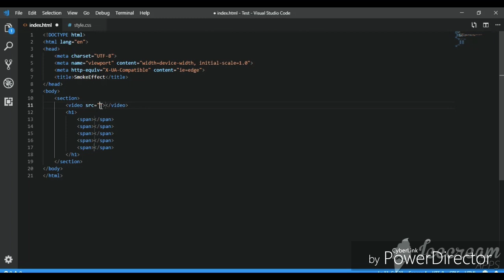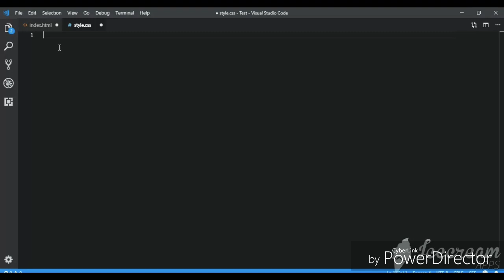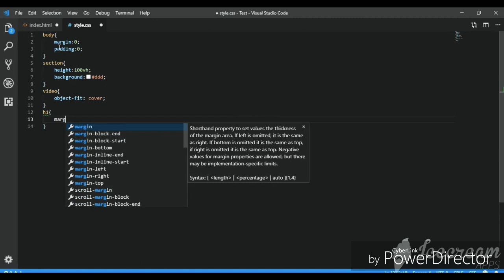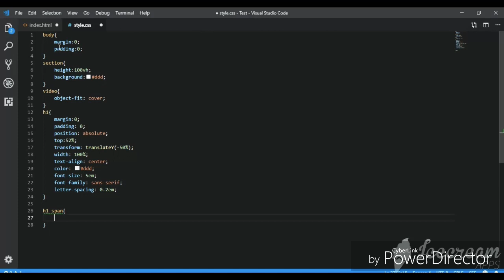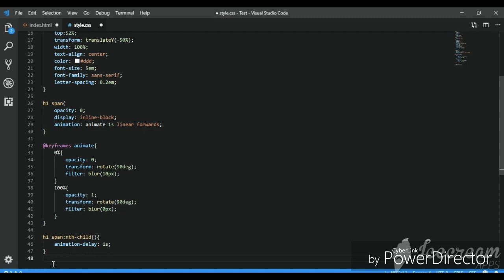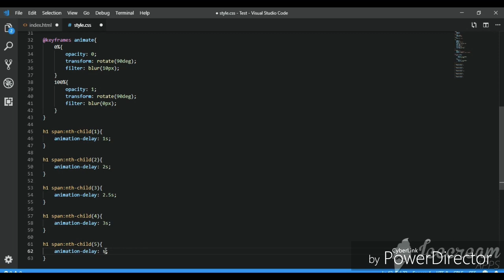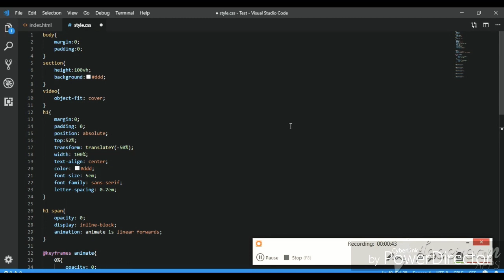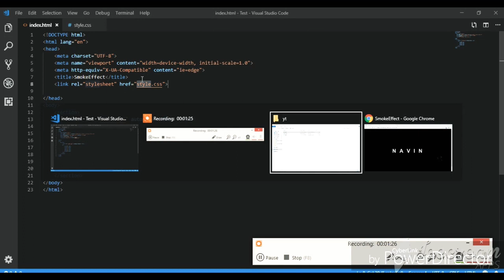Smoke pure CSS effect